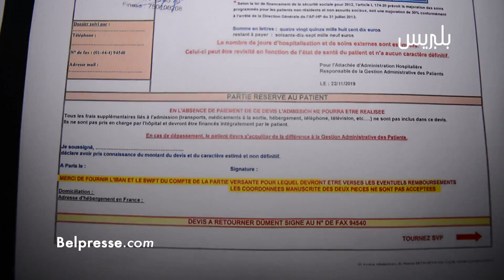مؤثر بالدموع.. نزار مصاب بمرض نادر يلتهم أعضاءه بحاجة إلى 80 مليون سنتيم لإنقاذ حياته